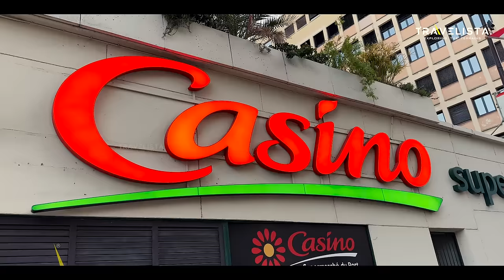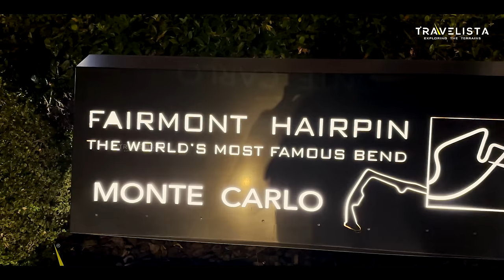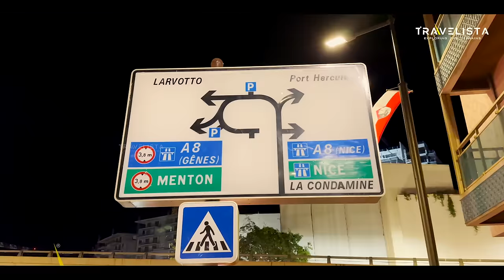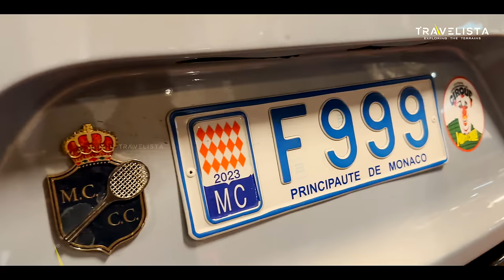MONACO 🇲🇨 അംബാനി പോലും ഇവിടെ ദരിദ്രൻ | വണ്ടി പ്രാന്തൻമാരുടെ തറവാട് 🔥🔥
Im Santos, and this is my channel - Travelista. As the name suggests A travelista is like a fashionista -but for travel. The fashionista is always up on the latest fashion trends and always looks top-notch. The travelista is always traveling to some new and exotic locale and is not dissuaded by any world turmoil or even wars. for example, the travelista will go to an exotic resort nestled in the border between pakistan and afghanistan. arab spring? according to the travelista, this is the best time to travel to northern africa. it is more exciting that way! traditional european cities are old hat to the travelista.

And About me, im a passionte traveller from Kerala (Gods own country) in India. I am a day dreamer and has bult an inevitable desire to travel the wold. I have visited more than 24 countries during my life when i was at merchant navy. I have offboarded the vessel with a great desire to travel. As a Youtube vlogger, i started the carrier with a bycycle and roamed in and around Thrissur (native place) with my Gopro camera and shot the places which made me viral. The channel grew very fast earning subscirbers, maiking me to think of an all India Travel. I started a vanlife, which was similar to Europian or western van life culture and finished an All India trip with my two friends, Binoy and Lisshoy. We altered a Force Tempo traveller into a traveling home and named him Kapitan -" the ship captain" . We have covered almost most of the places in India main land with our beloved Kapitan, had done vidoes about India's villages, peoples, landsacpes, rivers and so on. We were also permitted by the Ministry of Defence of India to shoot several episodes with Indian Army (Border Security Force) and have touched LOC (Line of Control) at Pakistan, which was a great honor for us, and made Travelista apart from other travel vloggers in India.

in this new season, i have started a solo trip to Africa via Dubai, coverd certain places in Arab. My travel has reached African continet from Aisa and next few days i ll be covering African countries such as Zimbawe, Keniya, etc; One of my bucket list item is the great migration of Masi Mara. Yes, please wait for the vidoes.

Lov,
Santos